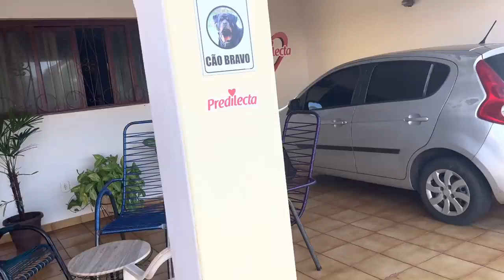O vovô não quer GASTAR 😬